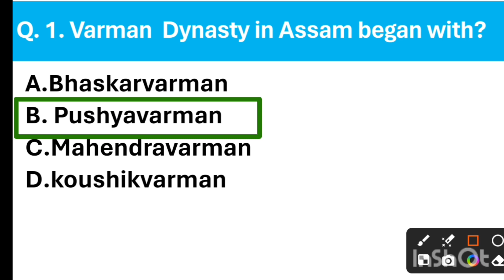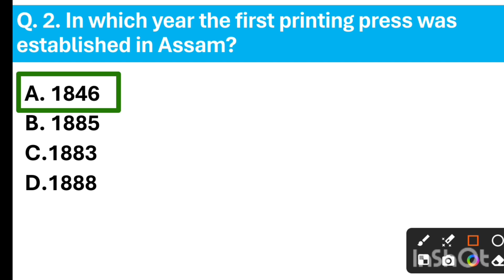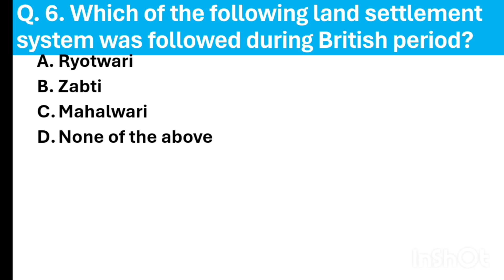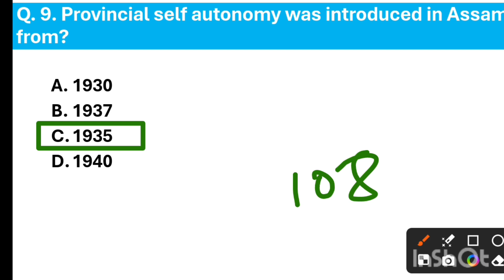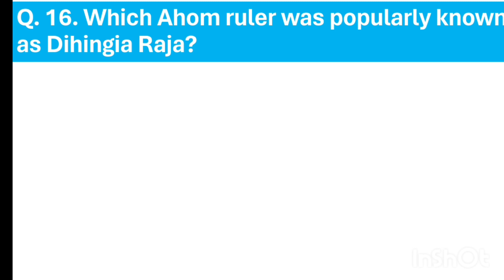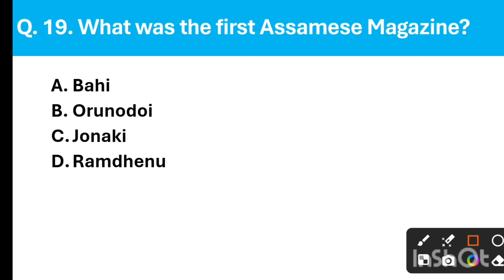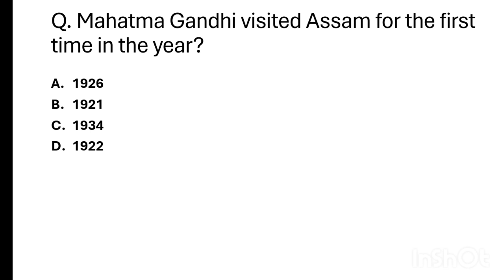ADRE 2.0 exam Assam History part 2 MCQs#importanthistorymcq#2024#anycompetitiveexampreparation